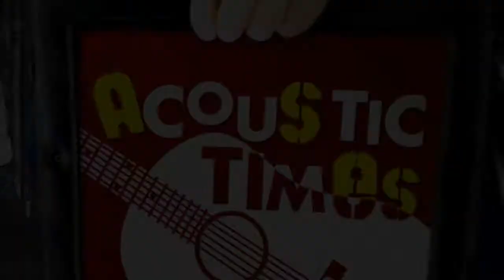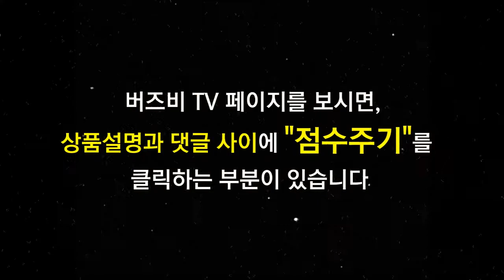Parkwood 어쿠스틱기타 S21